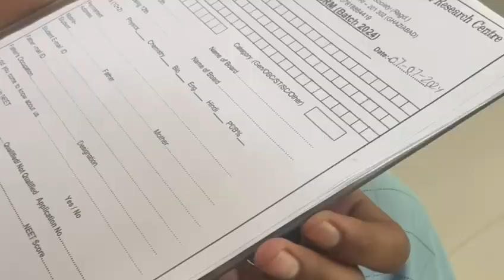MBBS 👨‍⚕or BDS ke liye private college 🎓visit kra..or full details pta kri. vlog mbbs bds 👨‍⚕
anuj bhai or maine ja kr college visit kre or in ki puri jankari kri.